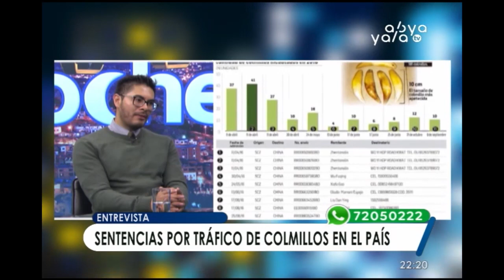Ministerio de Medio Ambiente propone código penal ambiental